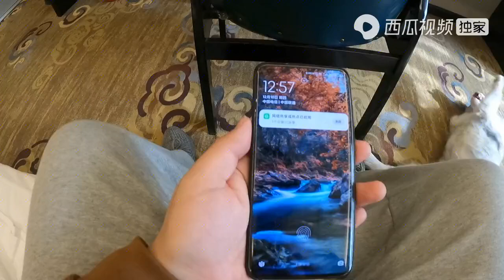旅途十万里：利奥有狗朋友了，和老徐家的大白玩的真开心，太灵活大白都追不上超清版